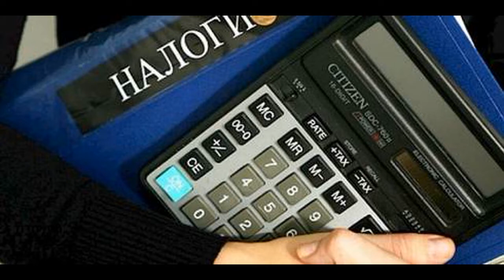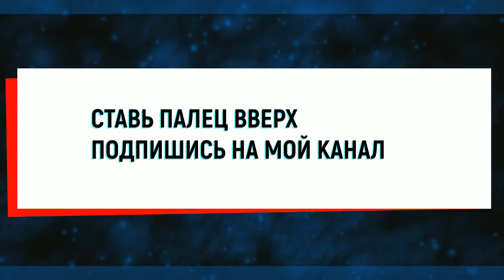Казахстанцам на числили 700 млн тенге несуществующих налогов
Қазақстандықтар 700 миллион теңгеге жуық салықты есептеді.
Мәжіліс спикері Нұрлан Нығматулинге жеке тұлғалардың салық салынбайтын салықтары бойынша салық жоқ.

Qazaqstandıqtar 700 mïllïon teñgege jwıq salıqtı eseptedi.
Mäjilis spïkeri Nurlan Nığmatwlïnge jeke tulğalardıñ salıq salınbaytın salıqtarı boyınşa salıq joq.
Казахстанцам начислили 700 млн тенге несуществующих налогов.
Спикер мажилиса Нурлан Нигматулин возмутился большими налоговыми задолженностями у физлиц по несуществующим налогам.

Kazakhstantsam nachislili 700 mln tenge nesushchestvuyushchikh nalogov.
Spiker mazhilisa Nurlan Nigmatulin vozmutilsya bol'shimi nalogovymi zadolzhennostyami u fizlits po nesushchestvuyushchim nalogam.

Каждую субботу воскресения вас ждёт Убойный Юмор 18+.